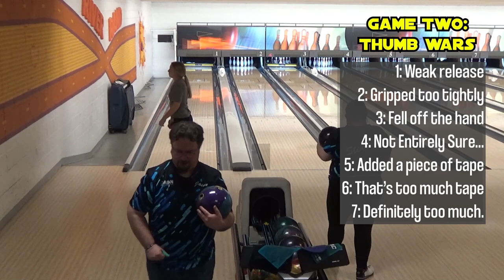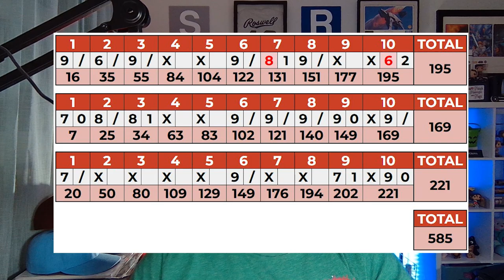Fighting the Thumb Wars! - Bowling vlog 049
Last week was a huge challenge mentally and physically, so I took a week off of making video. But we're back this week! I have a challenging night, with some thumb problems in game two, but I managed through it really well with some good problem solving!

Featuring pretty much the Zen all night.

This channel supports ASAN - the Autistic Self Advocacy Network. or visit this link to donate directly to them

It's an easy to use source of high quality music fully cleared for usage on YouTube and other platforms. - if you decide to try it for your content! (I get a free month whenever somebody starts using a paid plan.)

0:00 Intro
1:20 Game 1 (Nova into Zen)
5:00 Game 2 (Thumb Wars)
8:20 Game 3
12:25 Recap